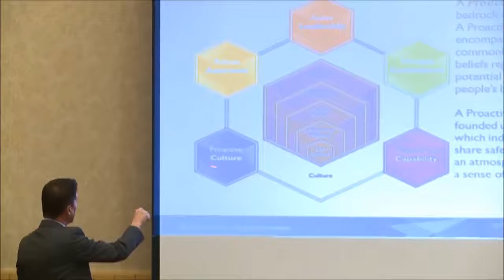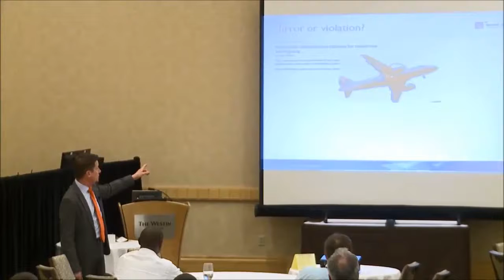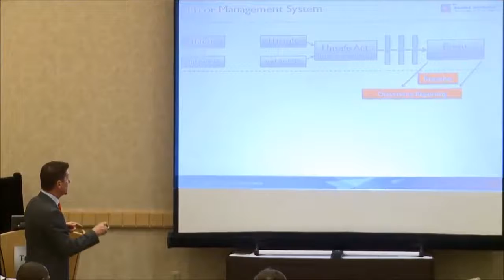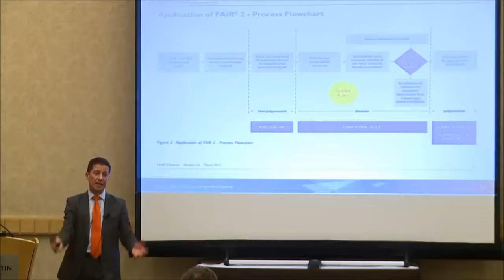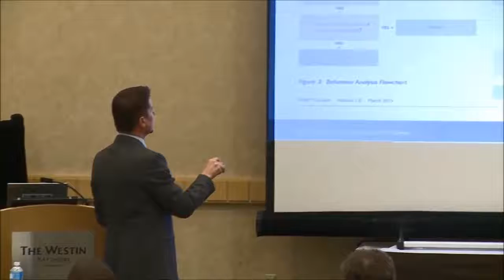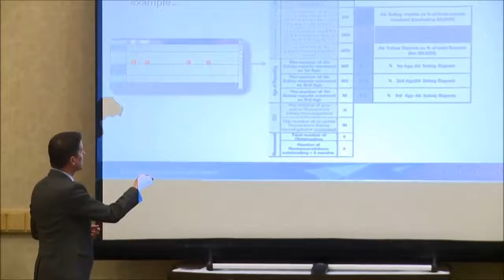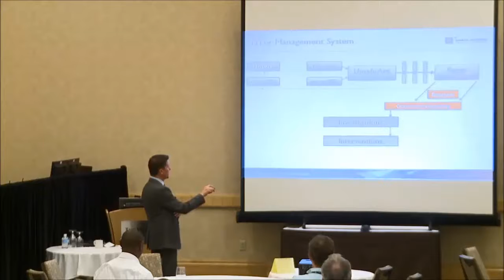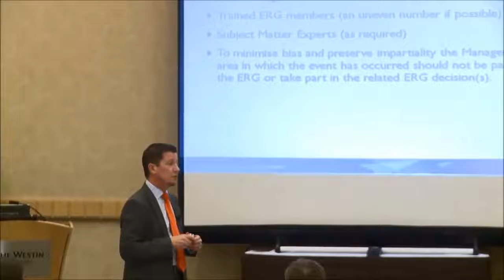2015 CHC Safety Summit: Keven Baines - Just Culture